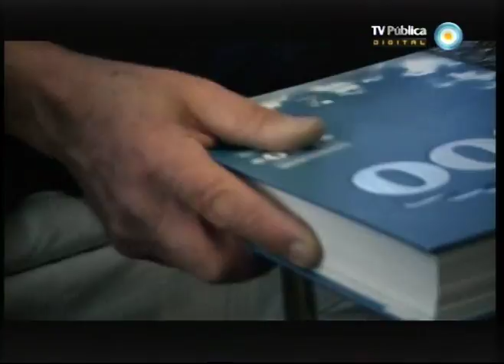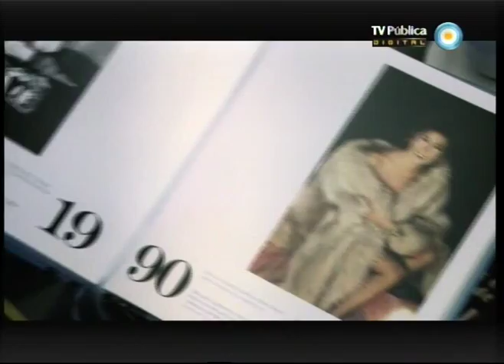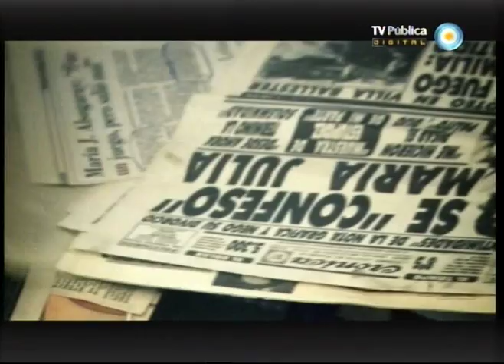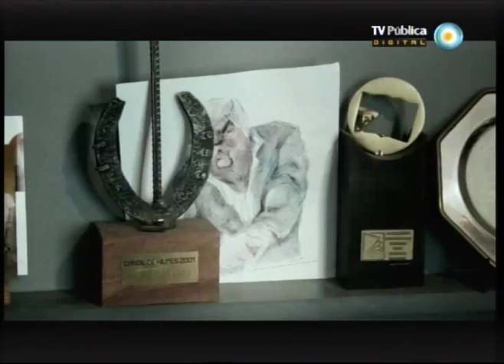Fotos: Retrato de un país - María Julia Alsogaray - 20-04-12 (1 de 2)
Los viernes a las 23.30 la TV Pública presenta este ciclo documental que se centra en las fotos más emblemáticas del fotoperiodismo argentino de los últimos 35 años, a partir de las cuales realiza un original recorrido por nuestra historia. Hoy presentamos "María Julia Alzogaray", el capítulo dedicado a la foto realizada por Osvaldo Dubini en la que la ex-ministra representa al menemismo en la década del ´90.